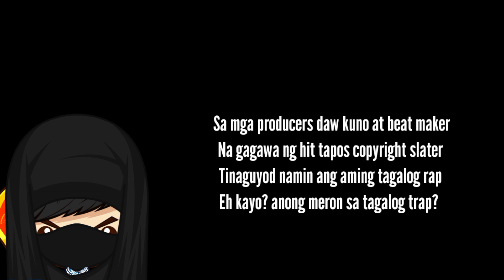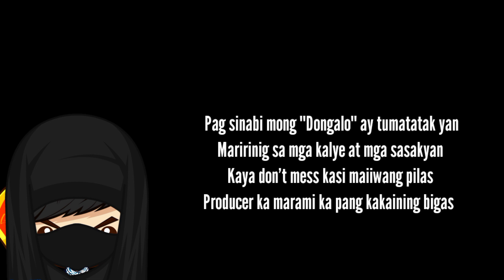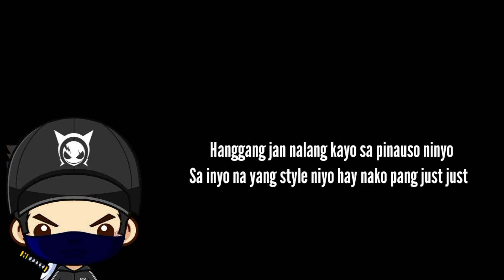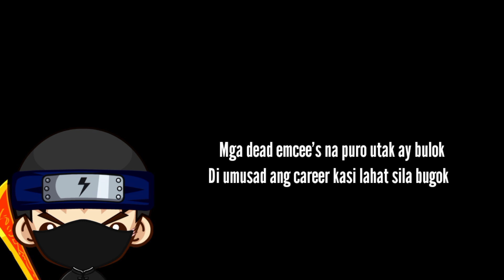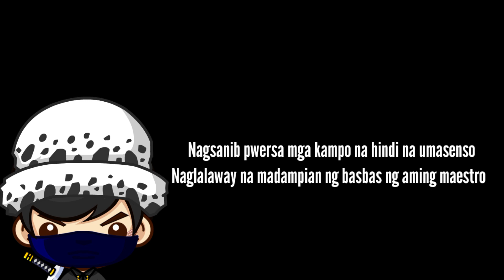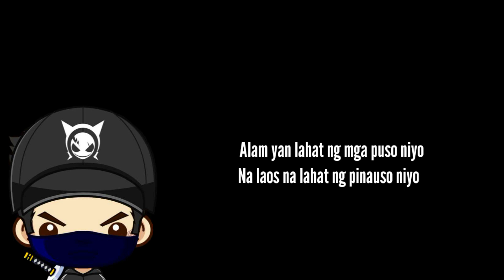Balik Eksena - Mananabaz (Unofficial lyrics video)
Credits to: Mananabaz